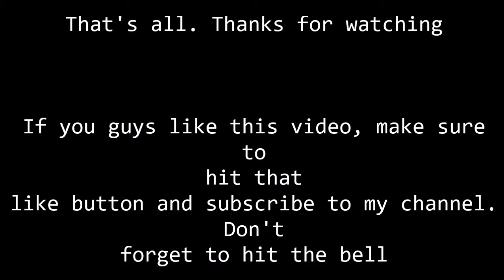THE SUPER FAST JEB DOOR | MINECRAFT 1.12.2 TUTORIAL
Music used in my video: SlimV - Bỏ lại thế giới